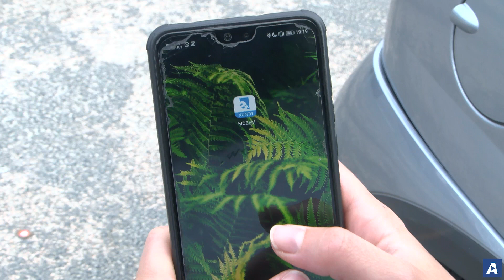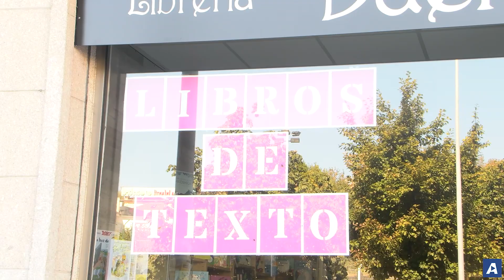Noticias de Vigo en 2 minutos: viernes 2 de diciembre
✍ Antía Lago 📹 Gonzalo Pamies